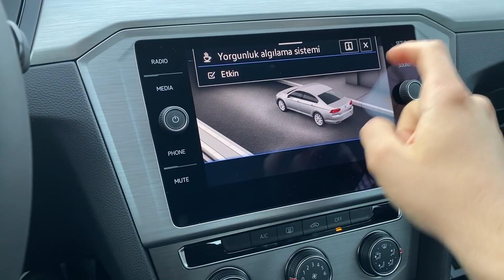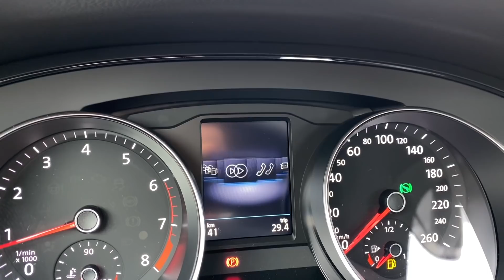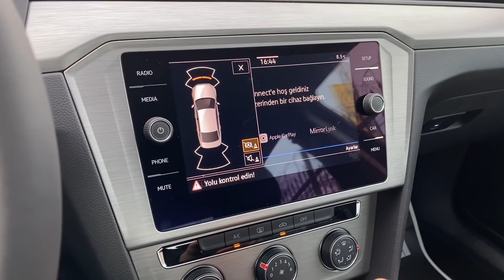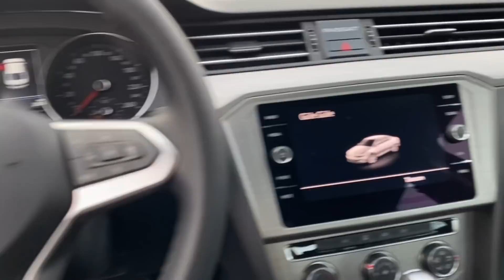2020 VW PASSAT IMPRESSION / EN BOŞ VE EN UCUZ PASSAT / FİYATI VE İNCELEMESİ / O PARAYA DA MI PASSAT?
-Herkese merhabalar, uzun zamandır aradığım fakat izin alıp çekemediğim bir araçtı kendisi. Bugün benden yorumlarda çok çok istediğiniz Volkswagen Passat Impression'un fiyatından, sunduğu donanımlarından ve Elegance paketiyle karşılaştırmasından bahsettim.

İyi ve keyifli seyirler...